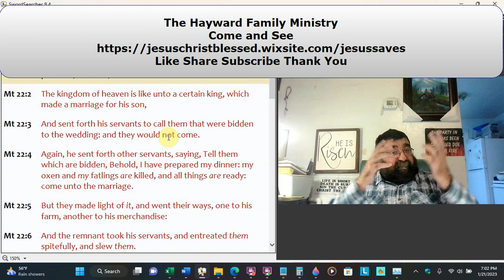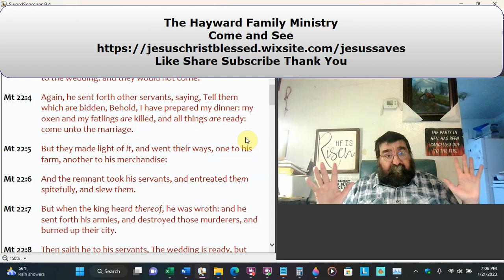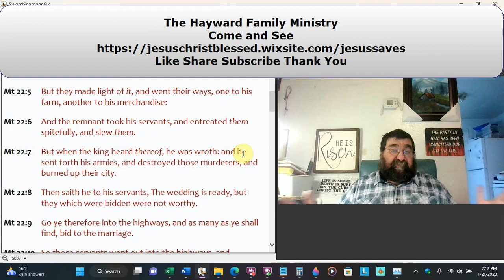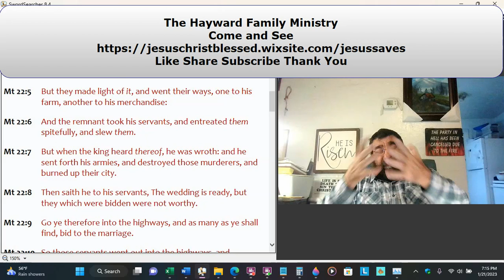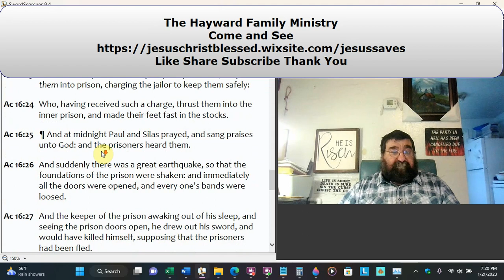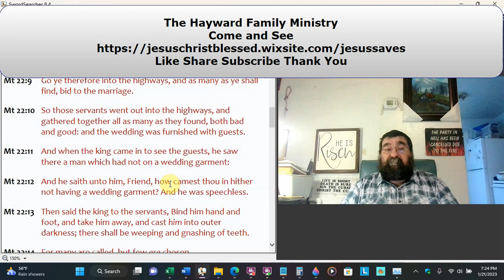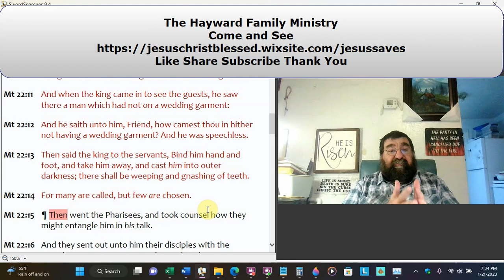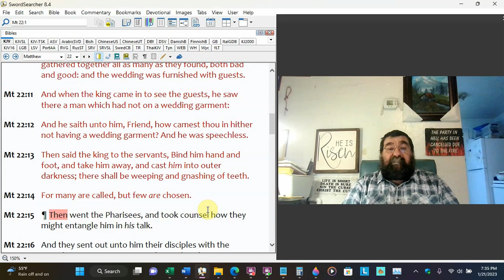The Rejected Invitation Matthew 22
The marriage of the king's son and the rejection of the invitation.